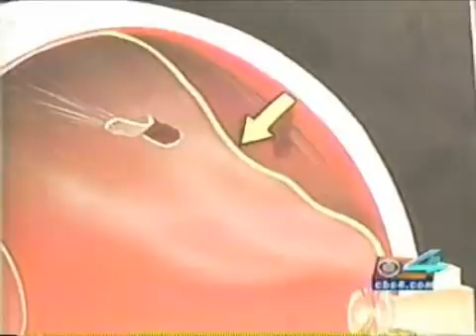Dr. W. Scott Thompson, MD from Retina Group of Florida discusses Retina Detachment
Dr W. Scott Thompson, MD a Board Certified Ophthalmologist and Fellowship Trained Vitreoretinal Surgeon from the Retina Group of Florida describes the risks factors, signs and symptoms, and prognosis of retinal detachment.